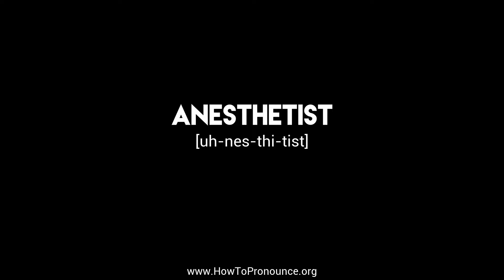How to Pronounce "anesthetist"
Learn the proper pronunciation of "anesthetist"